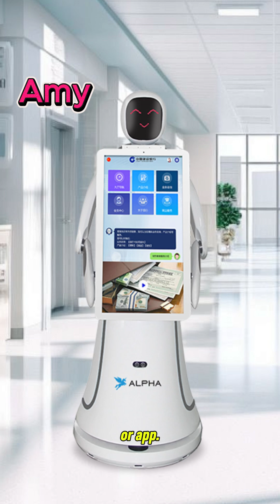Fun facts on Amy AI Service Robot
Amy Robot is a humanoid or service robot designed for human interaction, assistance, and entertainment. It can perform a wide range of tasks depending on its model and environment, from greeting people to assisting in healthcare or education. It can display schedules, weather, or announcements.

Amy Robot reminds patients to take medication or attend appointments. It enables video calls between patients and doctors or family members. It monitors room conditions or activity and reports issues. It acts as a companion for elderly people or children. It takes photos or videos and shares them via its screen or app.

Amy Robot greets and welcomes guests in hotels, malls, or exhibitions. It provides product information or directions to different areas. It promotes services or events using voice, video, or animations. It plays music, dances, tells jokes, or tells stories for fun interaction. It responds to voice commands using AI-based speech recognition.

You can read the article about: Amy AI Service Robot, Reception robot, voice interaction, and face recognition

You can read the article about: Miko 2 vs Miko 3, Difference between Miko 2 and Miko 3

You can read the article about: Miko review, types, features advantages and disadvantages

You can read this article about Emo robot review, advantages, disadvantages, features and What can Emo do?

You can read the article about Eilik Robot structure, features, use, advantages & disadvantages

You can read the article about Ameca robot review, features, advantages, disadvantages and What can Ameca Do?

You can read the article about Sophia robot review, features, use, advantages & disadvantages

You can read the article on the website about: Humanoid robots uses, types, risks, advantages, and disadvantages

You can read the article on the website about: Educational robotics, Robot teachers, Social robots review, features advantages & drawbacks

You can read the article on the website about: Surgical robots types, advantages, disadvantages, and How is robotic surgery different from traditional

You can read the article on the website about: Advantages and disadvantages of using robots in our life